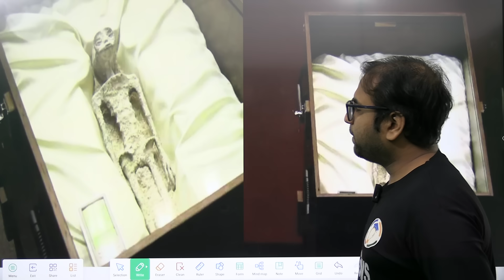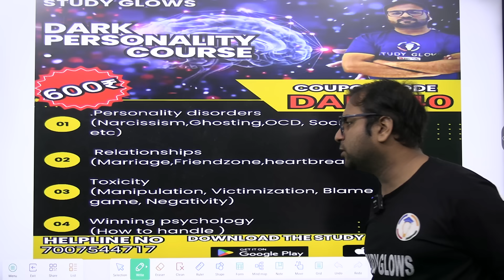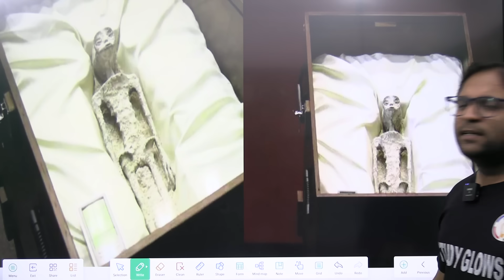Mexico legislators hold hearing on existence of UFOs, shown ‘alien’ bodies